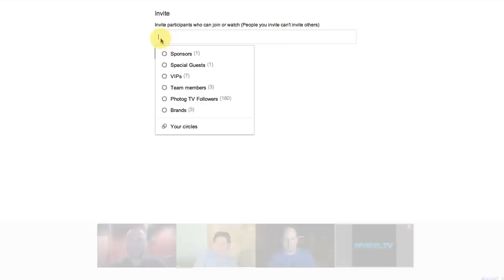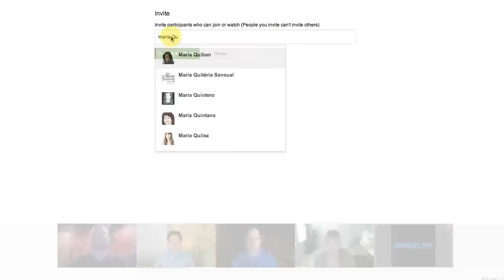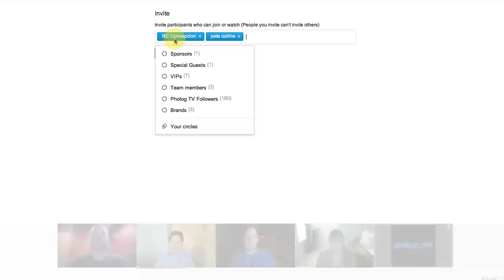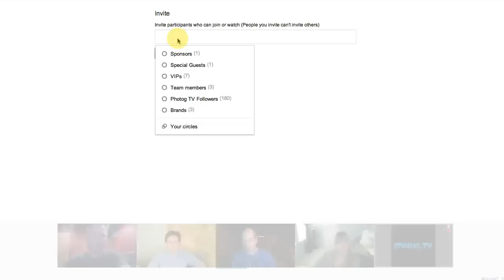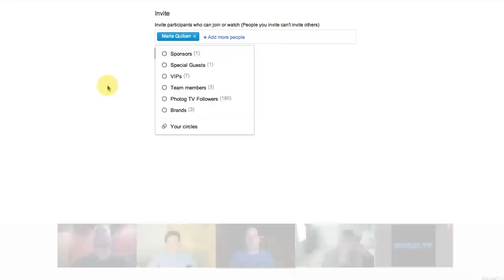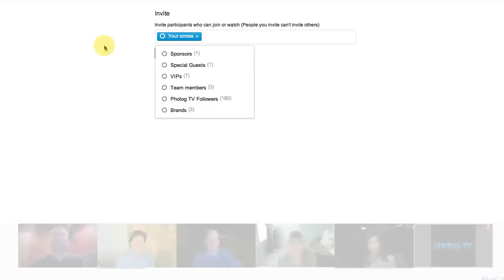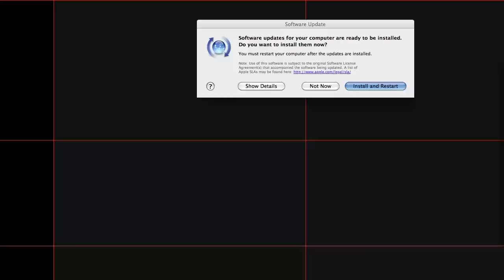Photog.TV Episode 17: Interview With Maria Quiban of FOX11-LA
Join us as we talk about the latest photo news. Plus, Maria Quiban of FOX 11 Los Angeles joins us to talk about photography, children, G+ hangouts, and more!